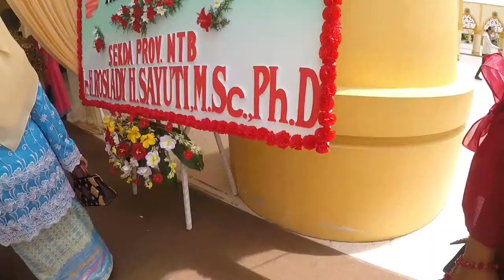Kondangan di Islamic Center Mataram Doza 98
:: Diary of Kenza ::

Kenza kondangan ke Islamic Center Mataram, di pernikahan Om Opan dan Tante Irma